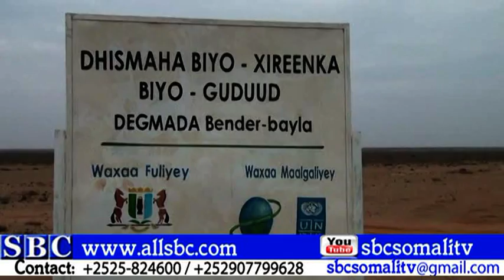AGAASIMAHA WASAARADA DEEGAANKA PUNTLAND OO MAANTAY BOOQDAY DEGMADA BEDER BAYLA EE GOBOLKA KARKAAR